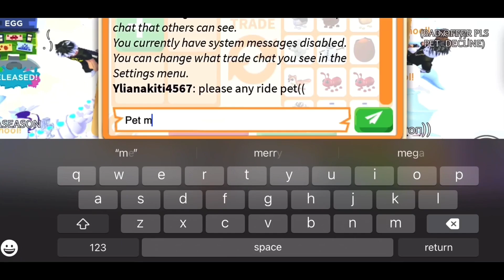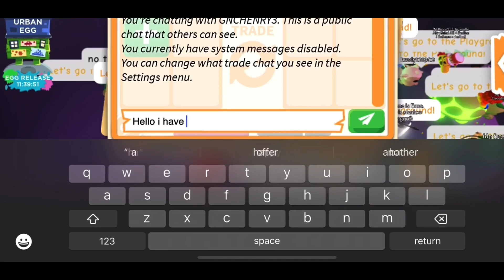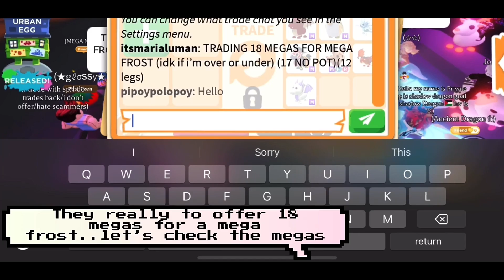😱😱 WOAH!! THEY OFFERED 18 GOOD MEGA PETS FOR MY MEGA FROST DRAGON BUT STILL UNDER?? in adoptme